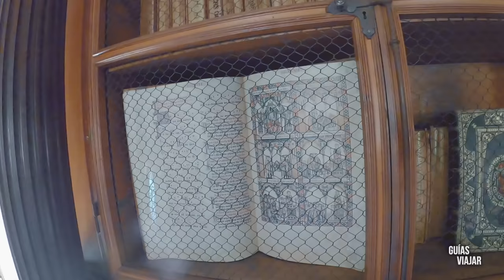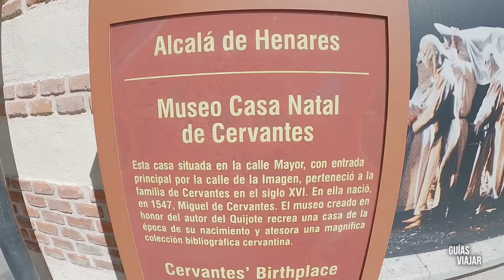TOP 3 Sitios Que VER cerca de MADRID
📍En la Comunidad de MADRID hay lugares INCREIBLES!!!

💎 Visitamos las GRANDES JOYAS PATRIMONIO de la HUMANIDAD que se pueden ver y visitar dentro de la comunidad.

Gracias a @patrimnacional por el permiso para filmar en los interiores de los monumentos, os podemos traer un video muy especial en el que partiendo del Palacio Real de Madrid, recorremos el Monasterio de El Escorial, el Palacio Real de Aranjuez y sus jardines, y la histórica ciudad universitaria de Alcalá de Henares.

Os contamos por qué son tan importantes estos lugares, y por qué es imprescindible conocer estas grandes joyas de Madrid.

Foto de la miniatura de Javichu Fotografia @vichusfotografia